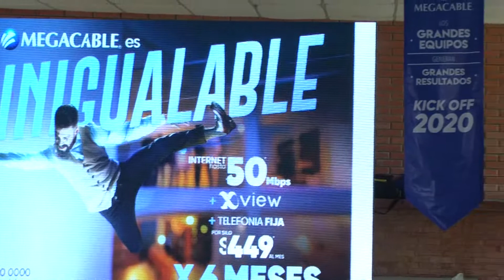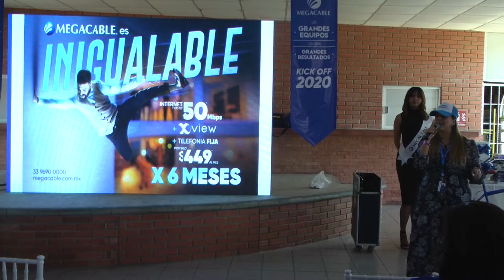Kick Off 2020 MEGACABLE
Megacable realizó su Kick Off 2020 de ventas.